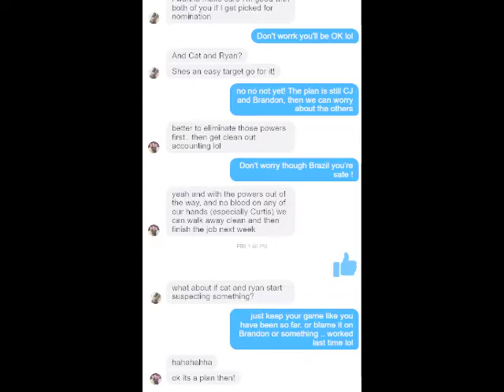Big Brother Cheesecake 4 Day 42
Topaz Power of Veto Ceremony